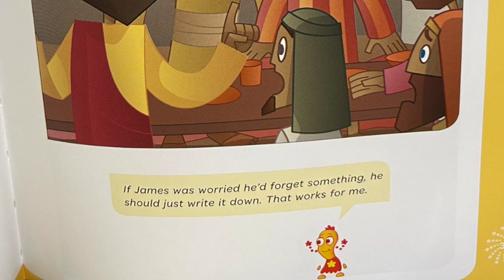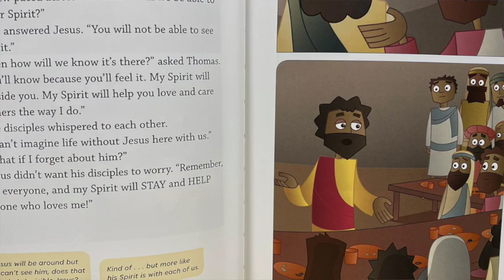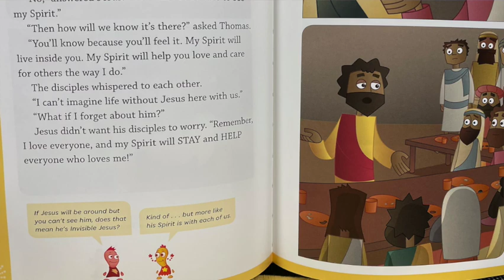The Spirit of the Truth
John 14:15-21
Jesus came back to life on the first Easter morning many years ago, and Jesus is still alive today! We just can’t see Jesus. Even though we can’t see Jesus, Jesus’ Spirit is with us today. Jesus’ Spirit is called the Holy Spirit. Today we will learn that Jesus sent the Holy Spirit to be our helper.